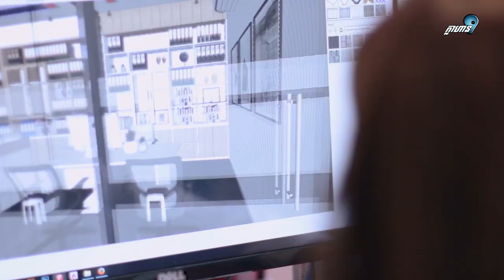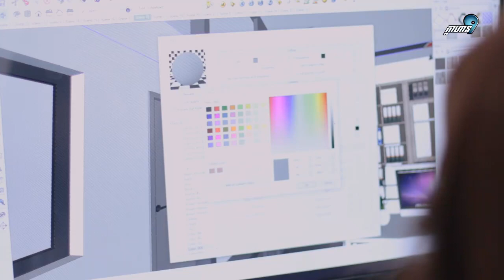អ្នកស្រី សុខ មួយហ្គិច Muygech Sok ជាស្រ្តីមួយរូបក្នុងចំណោមស្រ្តីជាច្រើនដែលបានសិក្សាជំនាញស្ថាបត្យកម្ម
អ្នករៀនជំនាញស្ថាបត្យកម្មបានមិនអាស្រ័យទៅលើភេទនោះទេ អ្នកណាក៏អាចរៀនបានដែរអោយតែមានភាពអត់ធ្មត់។ តើអ្នកទាំងអស់គ្នាយល់យ៉ាងណា? សូមផ្តល់យោបល់នៅខាងក្រោមវីដេអូនេះ។
អ្នកស្រី សុខ មួយហ្គិច Muygech Sok ជាស្រ្តីមួយរូបក្នុងចំណោមស្រ្តីជាច្រើនដែលបានសិក្សាជំនាញស្ថាបត្យកម្ម ហើយបានប្រើជំនាញនេះដើម្បីដំណើរការអាជីវកម្មផ្ទាល់ខ្លួន។